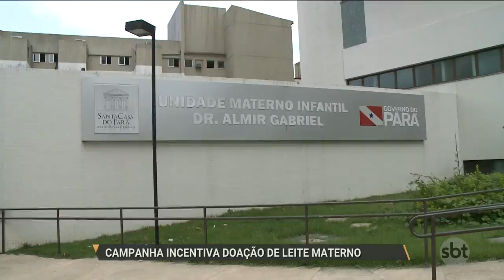SBT PARÁ (22.05.17) Campanha incentiva doação de leite materno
Bebês internados na UTI neonatal da Santa Casa, em Belém, contam com a solidariedade de mamães voluntárias para se alimentar.O banco de leite humano do hospital está com estoque em baixa, o que coloca em risco a vida dos recém-nascidos.